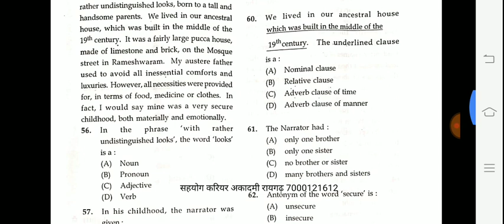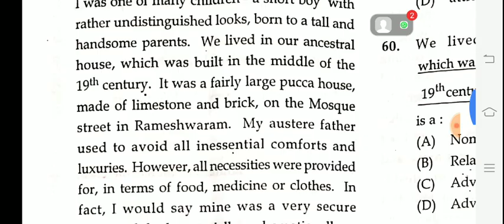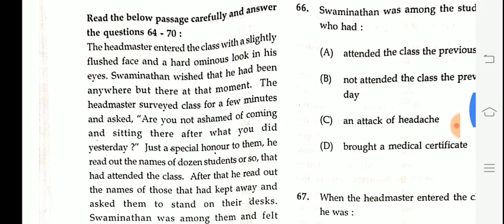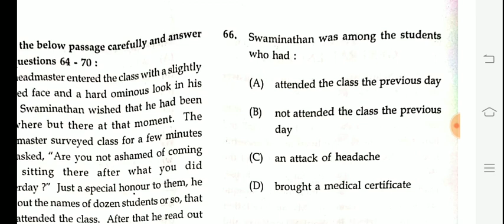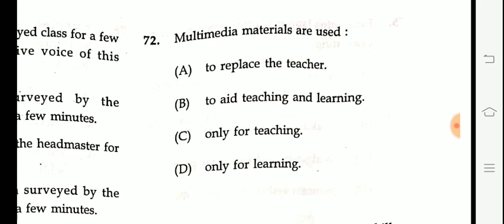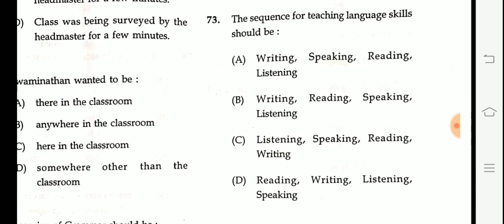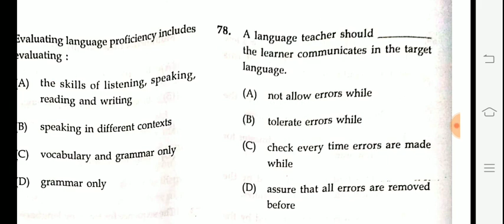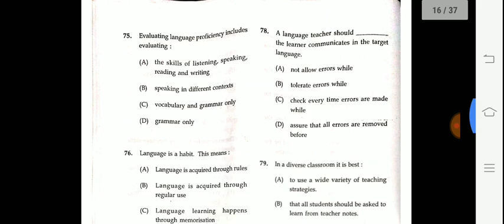SEAT19 साहायक शिक्षक E &T वर्ग model answer English cgvyapam 25/08/19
SEAT19 English साहायक शिक्षक E &T वर्ग model answer cgvyapam 25/08/19